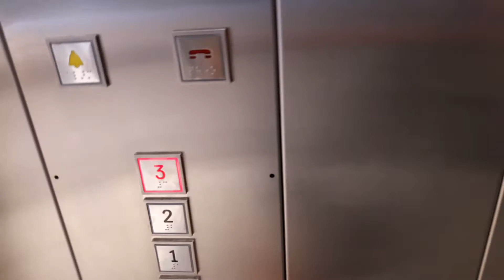2017 BRAND NEW ThyssenKrupp Elevators @ CentralPlaza Mahachai, Samut Sakhon「Plaza」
Fresh brand new ThyssenKrupp with new logo. Enjoy!
セントラルプラザマハチャイ店のエレベーター
ลิฟต์ทิสเซ่นครุปป์ที่เซ็นทรัลพลาซา มหาชัย จังหวัดสมุทรสาคร (ฝั่งพลาซ่า)

Elevator Data
Manufacturer : ThyssenKrupp
Generation : Unknown
Capacity : 21 persons
Loading : 1600 kg
Floor Stop : LG, 1 - 3

Area - Mahachai, Samut Sakhon
Date Taken - December 31th, 2017